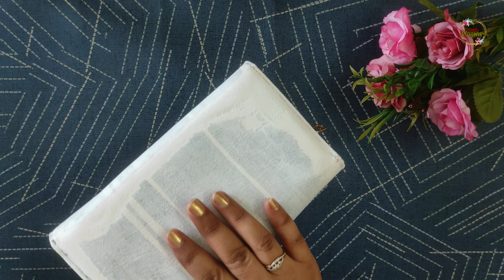Old Clutch Makeover | Revamp Old Clutch/Purse | Craft Blooms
Revamp your old/peeled clutch bags/wallets/purses and give them a new life.

Watch:
 • Lovers' Canopy - ...

old purse decoration
old purse into new
Revamp old purse
how to change old purse into new
Reuse old clutch
Decoupage
how to convert old purse into new
Decoupage art
Fabric decoupage
How to decoupage
How to decoupage on clutch
beginner decoupage tutorial
decoupage diy ideas
old purse reuse